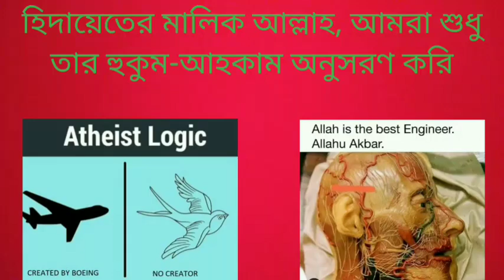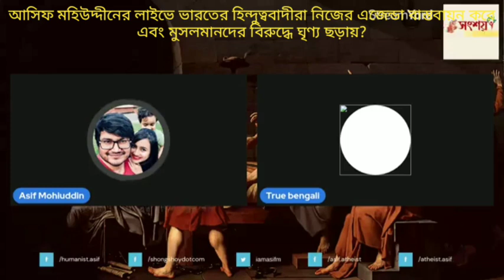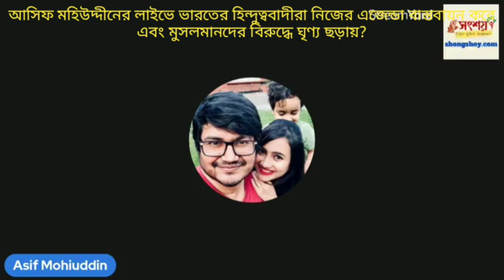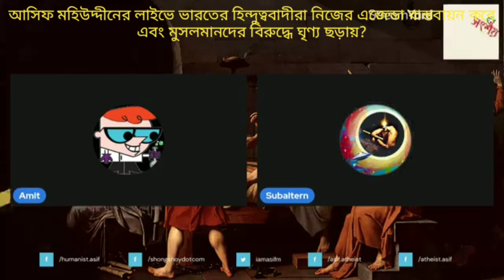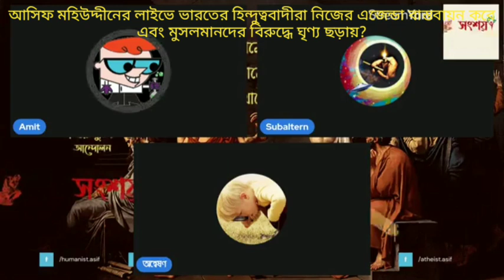আসিফ মহিউদ্দীনের লাইভে ভারতের হিন্দুত্ববাদীরা যুক্ত হয় মুসলমানদের বিরুদ্ধে ঘৃনা ছড়ায়,এটা অমানবিক?